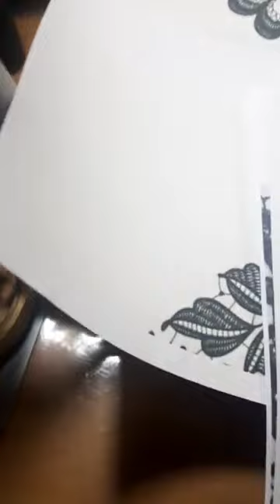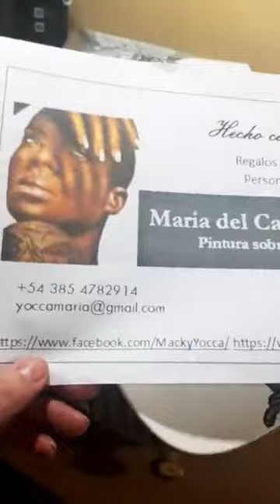María del Carmen Yocca Pintura sobre Porcelana Porcelana Virtual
Puntilla negra y blanca. Manejo del plumin